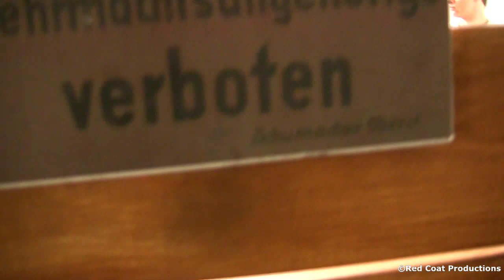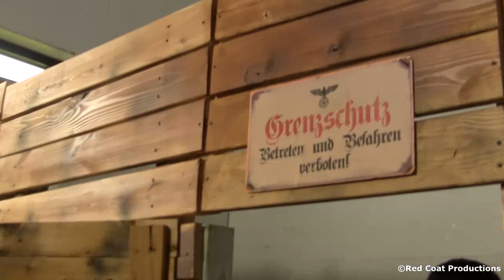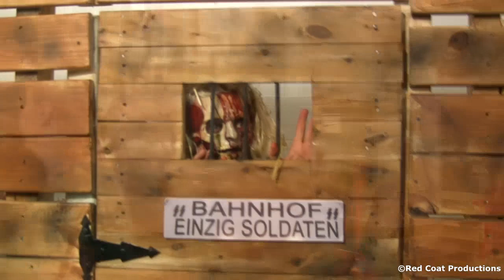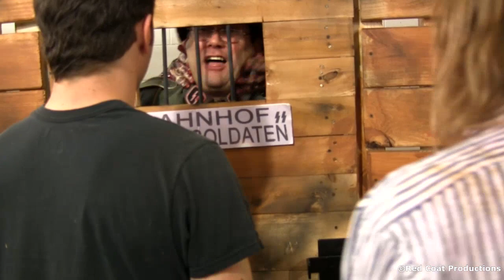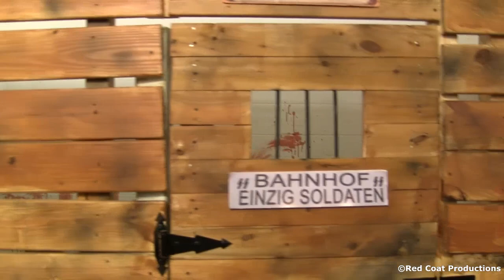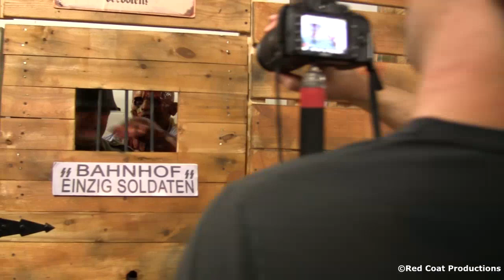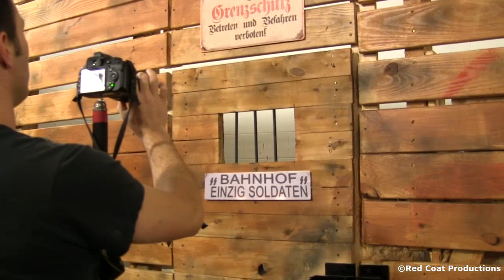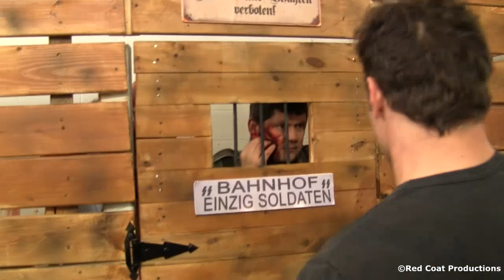UberZombieFrau: Behind The Scenes- Escape From Hell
Take an IN DEPTH look into a day on the set of Uberzombiefrau!
Enjoy this making of documentary.  Director Al Harland and the stars are featured in this glimpse at the fun, chaos and community created when someone has a vision and brings a great group of fast friends together.